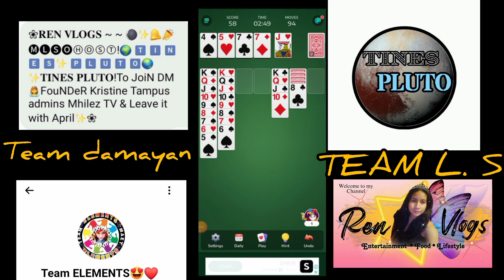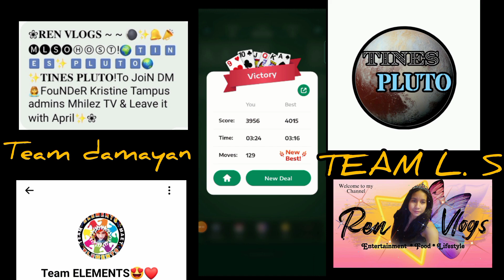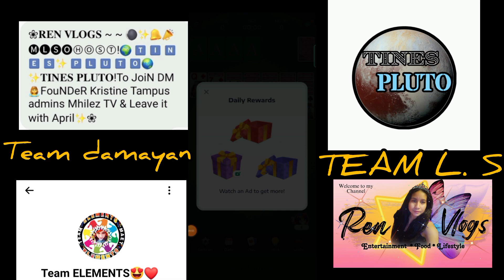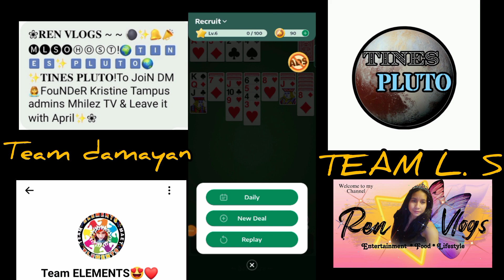GAMES VLOG SAYA DULO